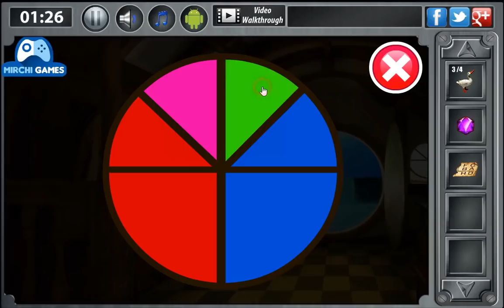Rescue the duckling